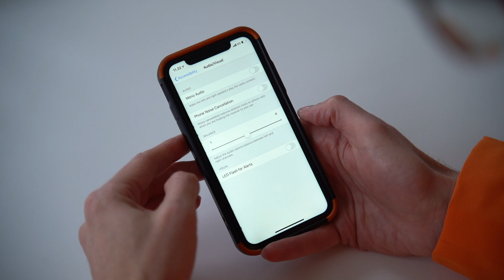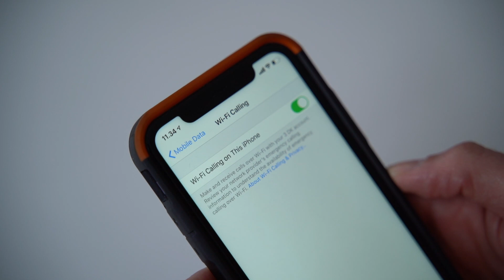Phones with best voice quality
Voice quality on your phone depends on your carriers network coverage and the antenna quality on your phone. Guide to phones with best voice quality.

News websites are free to download and make editorial use of this video. Go to SmartphonesRevealed.com for download

The quality of your carriers mobile network is an important factor for great voice quality on your phone - but the antenna quality is just as important. Also the possibilities to adjust settings for best possible audio quality are important if you want a phone with great voice quality. See our guide to phones with the best voice and audio quality in this video.